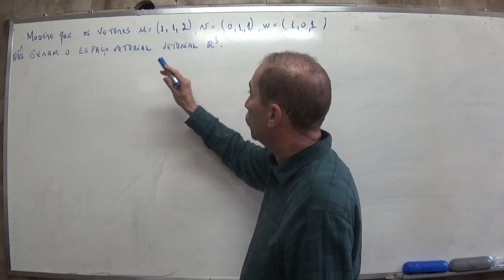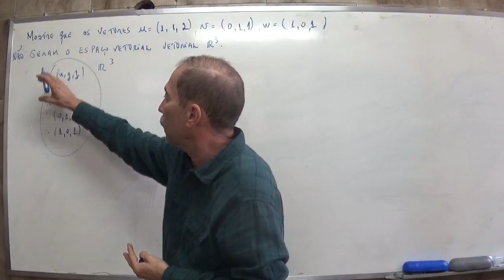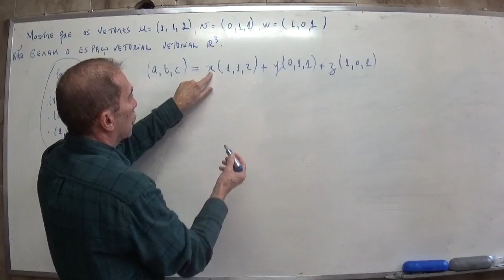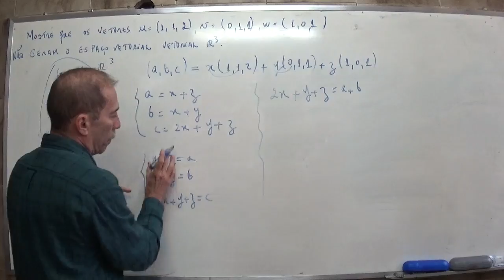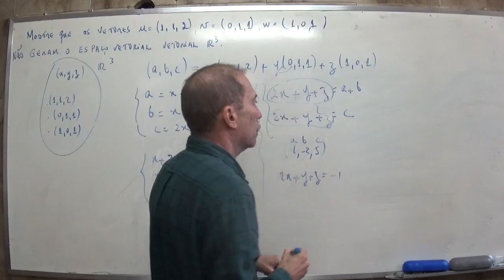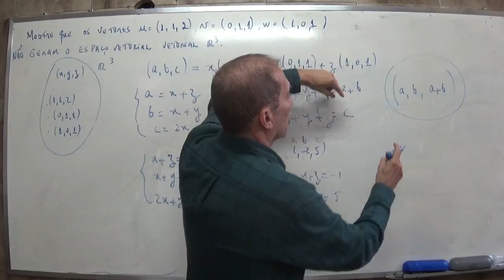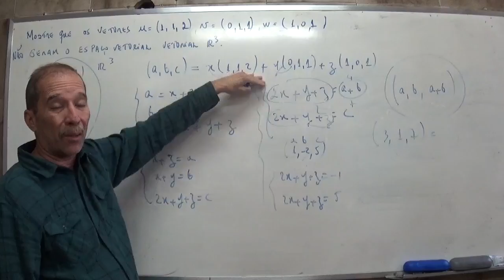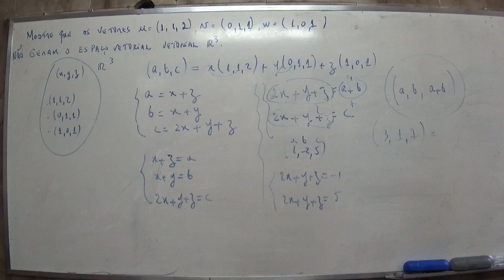Vetores que não geram o espaço vetorial R3-Exercício.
Aula dada pelo Professor Alzir.